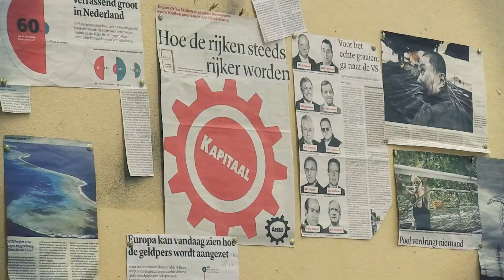Clip TBL Masterclasses